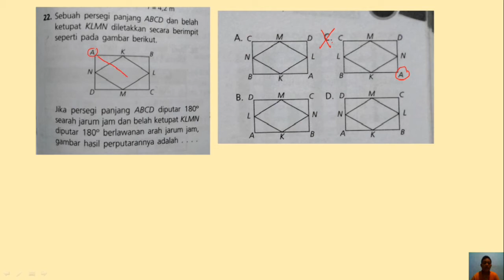22 Sebuah persegi panjang ABCD dan belah ketupat KLMN diletakkan secara berimpit seperti pada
JUDUL :
Sebuah persegi panjang ABCD dan belah ketupat KLMN, diletakkan secara berimpit seperti pada gambar berikut, Jika persegi paniang ABCD diputar 180° searah jarum jam, dan belah ketupat KLMN diputar 180°, berlawanan arah jarum jam, gambar hasil perputarannya adalah..